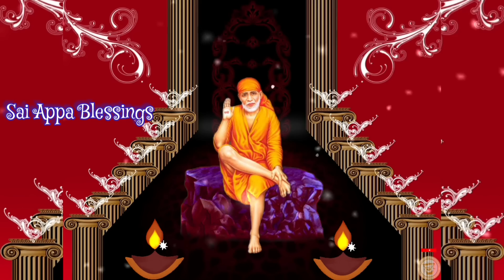நல்லசெய்தி வரும்/Sai Baba Motivational Speech/Sai Baba Advice/Sai/Baba/Sai Baba@saiappablessings